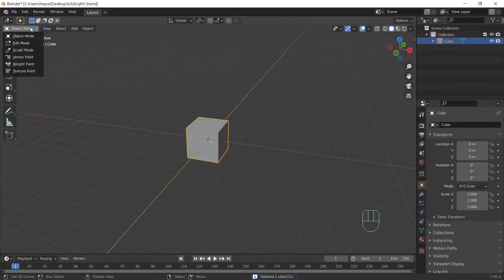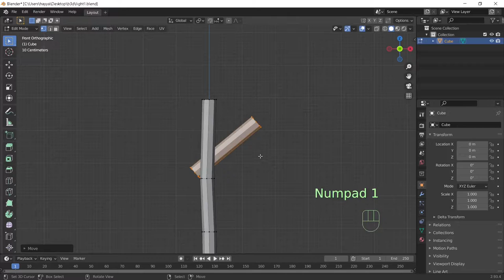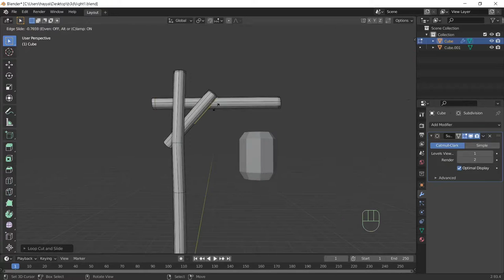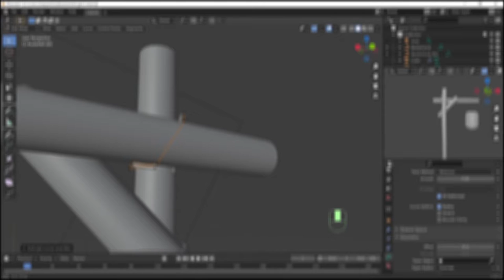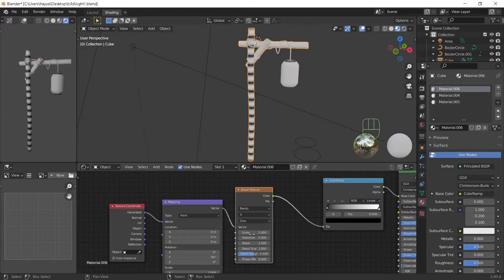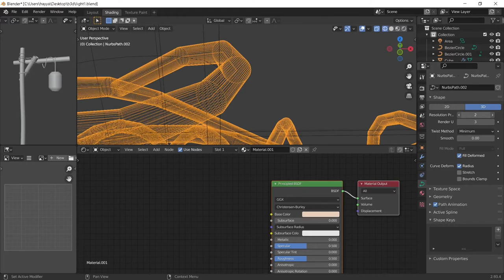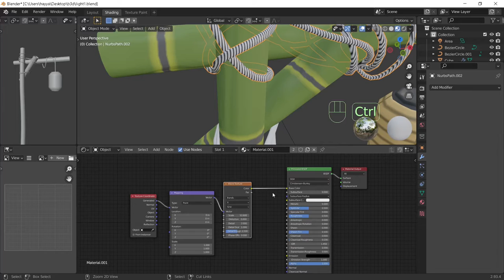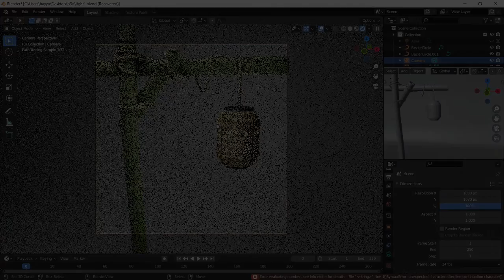Modeling Bamboo Street Light/Lantern | Blender 2.93 | Time-lapse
In this timelapse video,
    Created a bamboo street lantern in blender 2.93.
The process includes 3d modeling, procedural node texture, lights, and rendering.